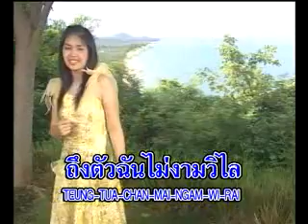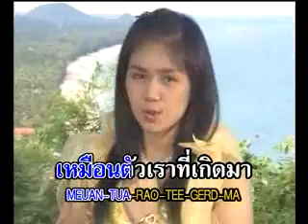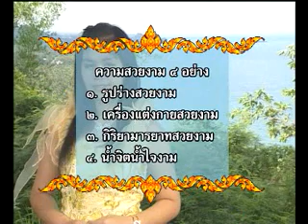024 - รูปบังใจ - หนึ่งรัตน์ เพชรจินดา - เน็ท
เพลงลูกทุ่ง พุทธสุภาษิต - คาราโอเกะ - ชุดที่ 2
พระอาจารย์ไมตรี ฐิตปัญโญ - เจ้าอาวาสวัดทางสาย
พุทธธรรมสถานอุทยาน วัดทางสาย (เขาธงชัย) บ้านกรูด ต.ธงชัย อ.บางสะพาน จ.ประจวบคีรีขันธ์ 77190
ผู้มีจิตศรัทธา ต้องการทำบุญ
เพื่อเผยแพร่เป็นธรรมทาน
ธนาคารออมสิน  สาขาบางสะพาน
ชื่อบัญชี  วัดทางสาย
เลขบัญชี   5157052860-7
พระอาจารย์ไมตรี ฐิตปัญโญ     โทร.